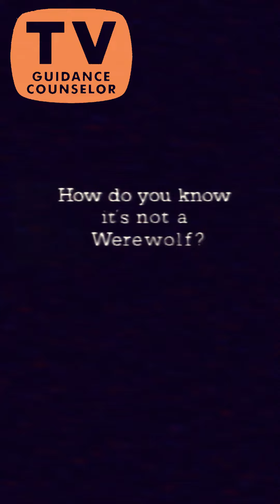TV Guidance Counselor : Werewolf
In 1987 when the brand new Fox Network launched their big money flagship show...was...Werewolf?